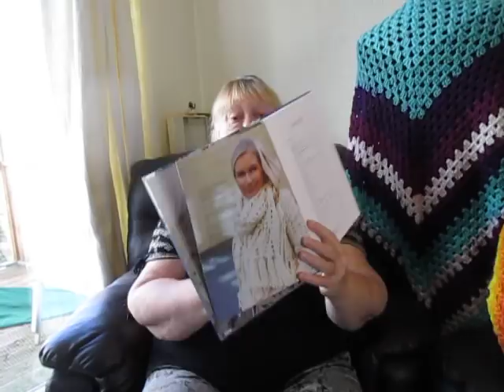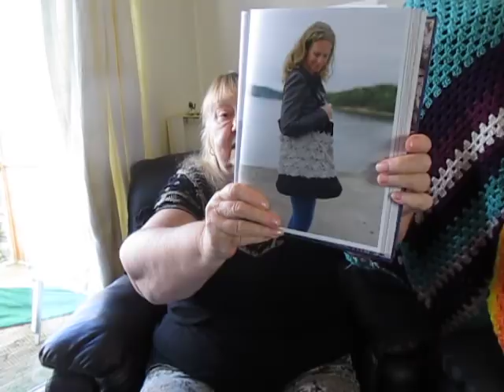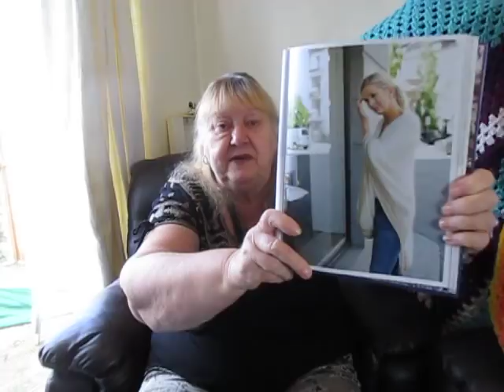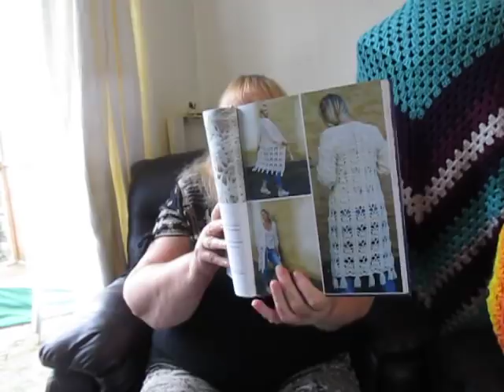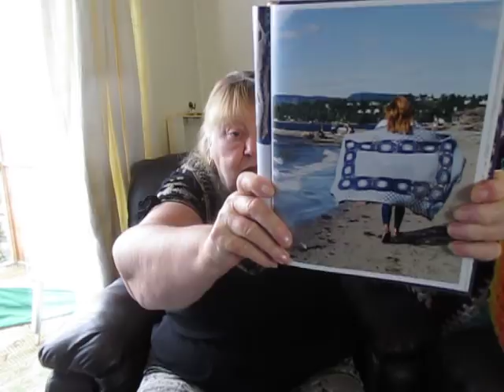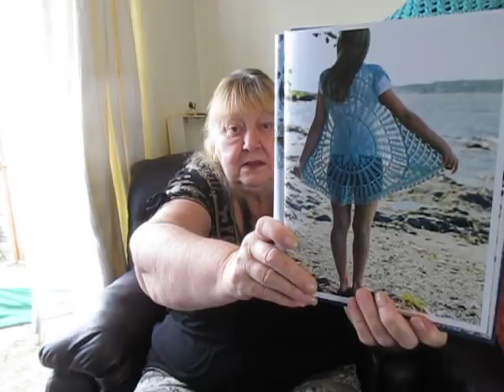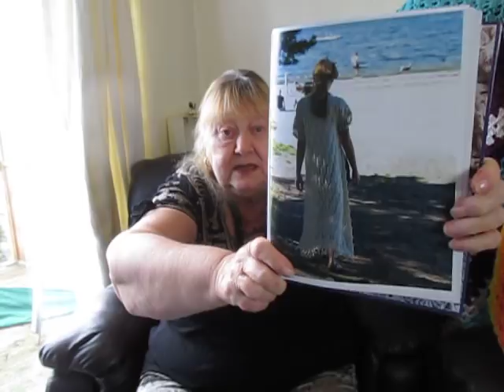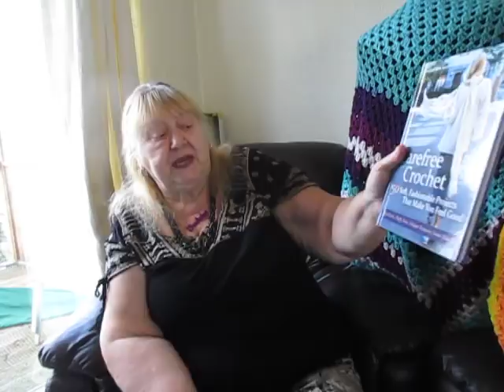Yarn Haul, Two Shawls and A Lovely Crochet Book Review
I have part done 2 shawls for myself. Not sure which one that I will wear to Woolfest. Review of Carefree Crochet by May Britt Bjella Zamori and 2 yarn hauls. One from Lolly's Lil Wool Shack and one from Ice Yarns
My Etsy shop is Urban Gypsy Crochet